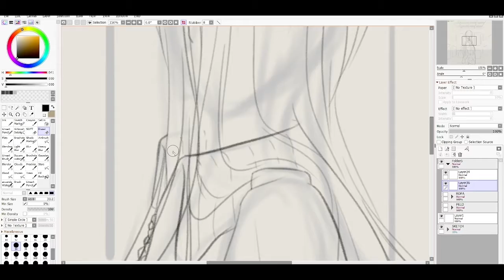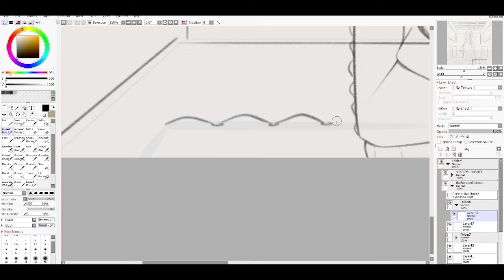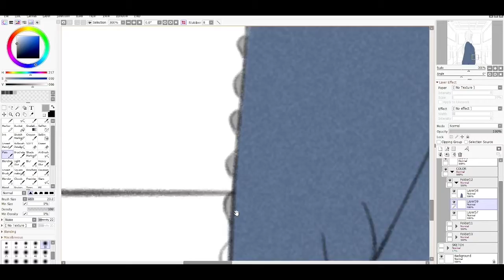Art summary in a museum! | SPEEDPAINT